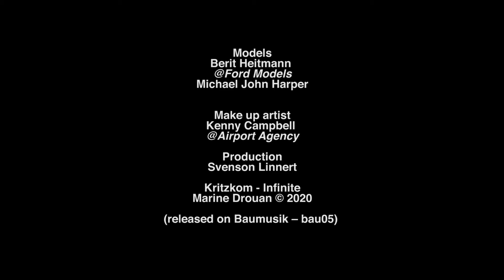Berit Heitmann par Dan Beleiu - Numéro 218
ABOUT NUMÉRO